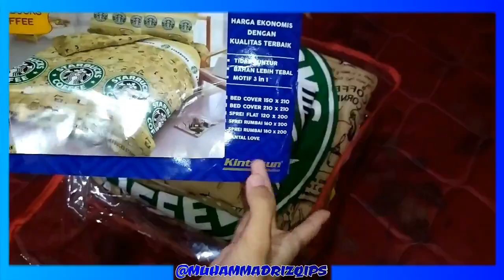UNBOXING Kintakun Bed Cover D'luxe Starbucks Coffee - 180 x 200 (King)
I'm  Muhammad Rizqi PS and welcome to my video :)

TOKO JUAL BELI ONLINE
SUHERLI SHOP